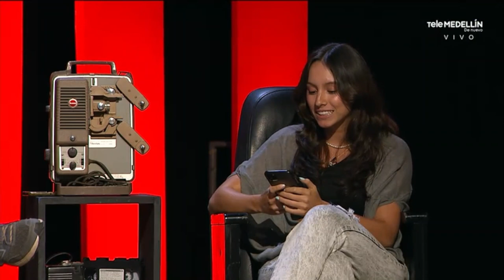¿Cuál es el estreno de película que estás esperando? - Aquí te ves El Cine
¡Nos encanta estar conectados con ustedes! Aquí te contamos cuáles son las películas en estreno que están esperando nuestros seguidores.

Cuéntanos cuál es el estreno que estás esperando tú.

AquíTeVes El Cine